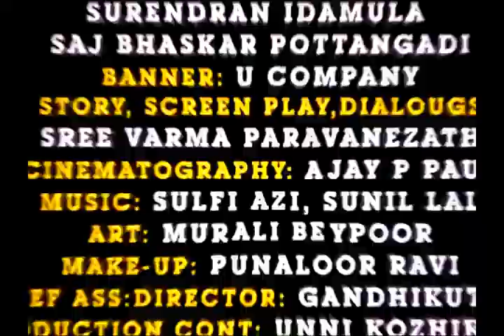MIZHI Malayalam Movie Trailer ! Sona I Asokan I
mizhi movie